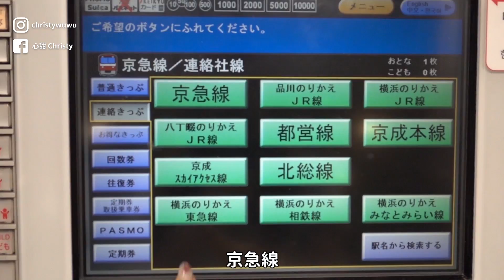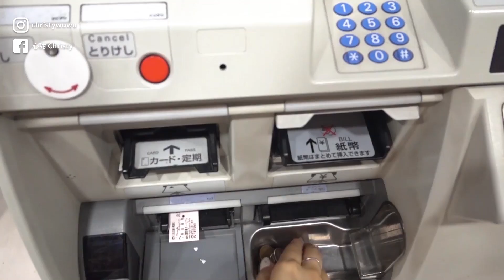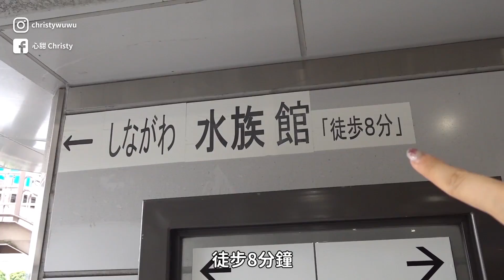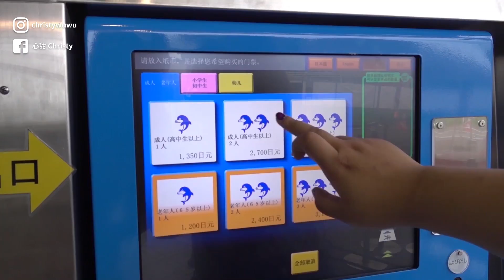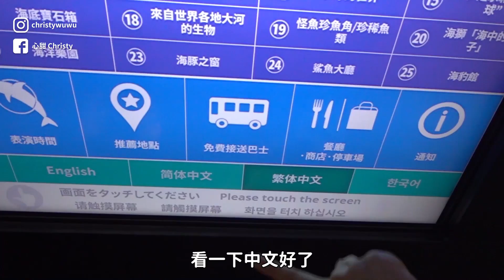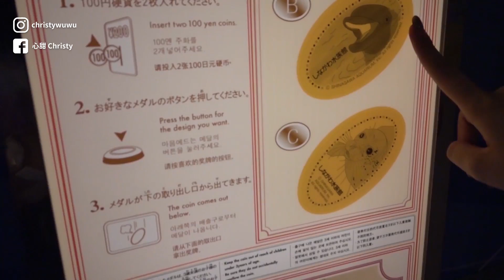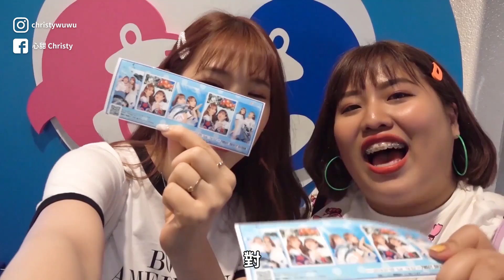來去東京品川水族館約會！居然聽到企鵝瘋狂大合唱？ ft. 閃亮胖時代｜日本Vlog｜心甜Christy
水族館果然就是日本約會首選啊！
看動漫都被影響😍真的好好玩又夢幻
很開心能跟佳沁初次旅遊就到水族館玩
耶耶耶❤記得也要去看她的影片哦！
然後，企鵝真的是嚇到我了哈哈哈哈😂

有個浮動的語言框框可以點選中文！

☺ 使用相機 / Sony rx0 m2
✂ 剪輯軟體 / Adobe Premiere
⚠ 這是合作影片
♫ BGM / 全都來自創作者工作室

別忘記按下訂閱和喜歡!
歡迎留言來跟我聊天